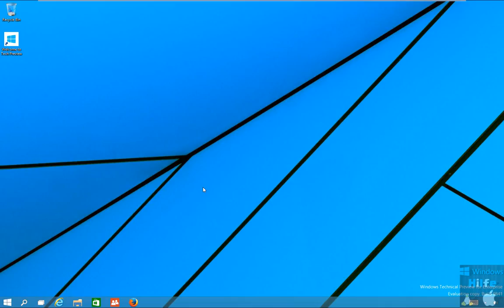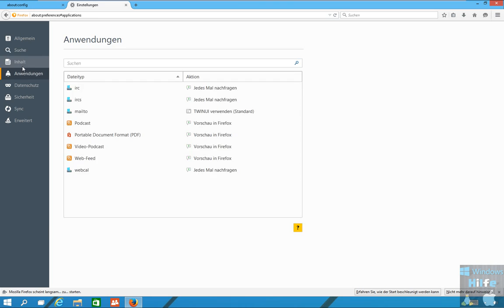Mozilla Firefox neues Einstellungs Menü schon jetzt testen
In der Kommenden Version den Mozilla Webbrowsers Stellt das Mozilla Team das Einstellung Menü Kommplet um.

Wir schauen jetzt schon in Version 36 wie das aussehen wird in Version 37.